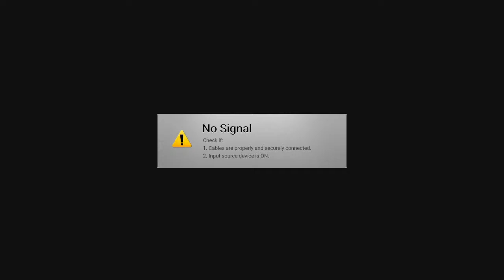2022학년도 상인고등학교 1학기 학교설명회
상인고등학교 학교 설명회입니다 .